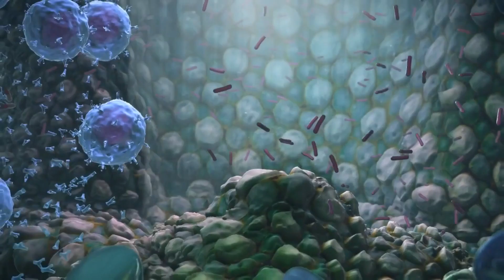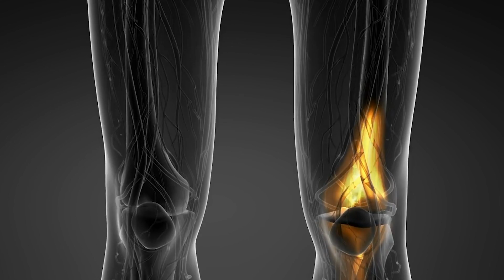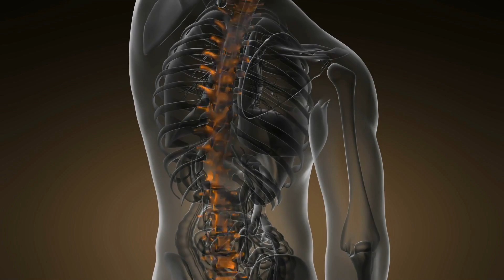Rheumatoid arthritis vs Osteoarthritis and treatments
This video may contain discussions of procedures no longer performed by Docere Clinics due to changes in the regulatory environment. Any patient results or outcomes shared on this video do not reflect the results or experiences of every patient. Results may vary based upon patient age, medical history, and other factors, and include the possibility of no improvement at all.

In this video, Dr. Harry Adelson discusses the differences between Rheumatoid arthritis and Osteoarthritis and the best treatments on the market. The difference between Rheumatoid arthritis and Osteoarthritis is that one is considered an autoimmune disease and the other is caused by overuse of the joints.

At Docere we have been using them to treat musculoskeletal pain for over 10 years with hundreds of testimonials which you can check out on our Youtube channel.

We would love to hear your questions and suggestions on what you would like to see next, so go ahead and leave us a comment below or follow us at the social media links below.

Dr. Harry Adelson N.D.
Docere Clinics